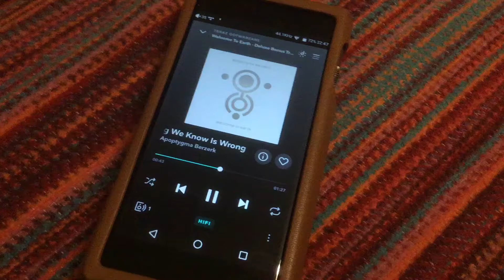Shanling M6 PRO- frozen screen, problem